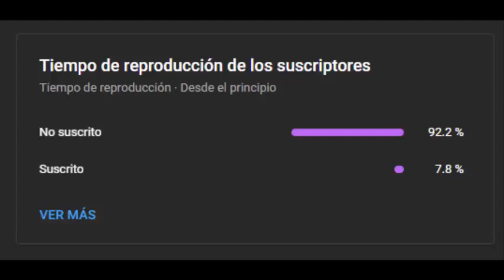AUDIO para ALEGRAR a nuestro CANARIOS CRIOLLO, bastos, finos, criollos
Empezare una nueva dinámica y creare un grupo de WhatsApp para amantes de todo tipo de aves, para entrar solo deben escribir a este correo